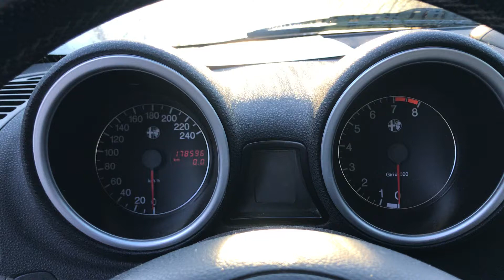V2984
Alfa 156 , 03 god, 2.0 benzin